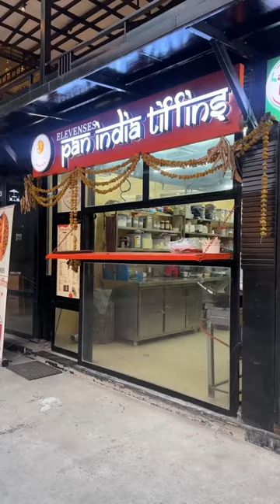Best Drive in Film Nagar with Triggr Gaming!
📍 Park 82 Drive In, Rd Number 82, Film Nagar, Hyderabad, Telangana 500096

Triggr Gaming Zone

From 4 pm to 8 pm - per person 350/-
From 8 pm to Midnight - per person 500/-
Group of 2 after 8 pm - 800/-
Group of 4 after 8 pm- 1500/-

Food Stalls

1.Lapinoz Pizza
2.Pan India Tiffins (Serves famous Tiffins around India)
3.Tasty Theory 4.Thickshake Factory
5.Drunken Monkey
6.Baebe ki Batti (Punjabi food)
7. Contigrub (Continental)